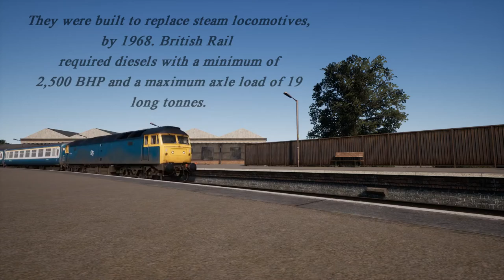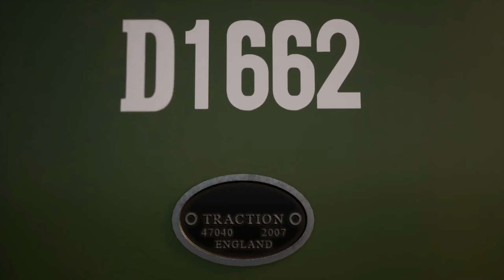British Railways Class 47 Showcase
Another showcase video for you, as we look at the British Railways class 47 built at Crewe & Brush Falcon works, between 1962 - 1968.

Stay upto date with my latest updates by joining my discord